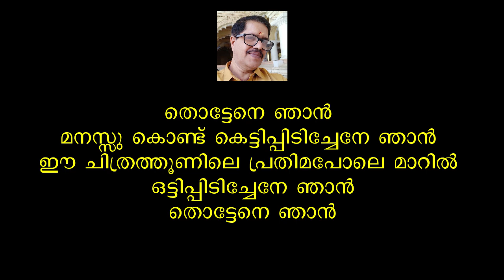Thottene Njaan Track by Murali Pariyadath